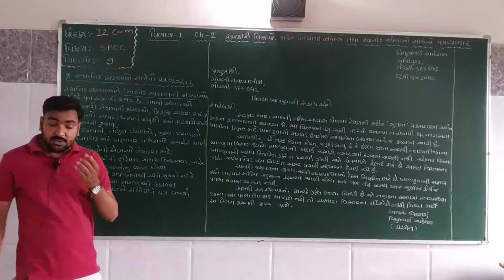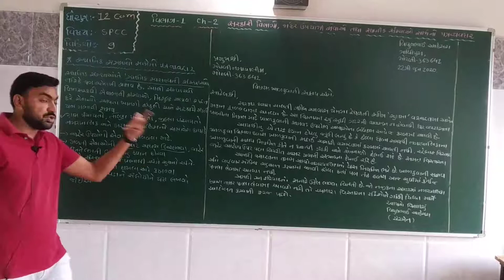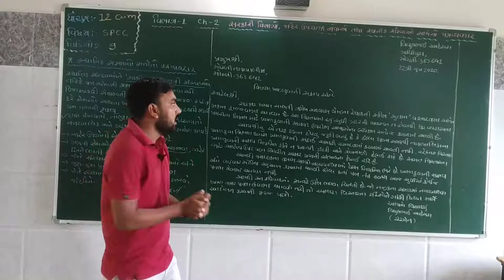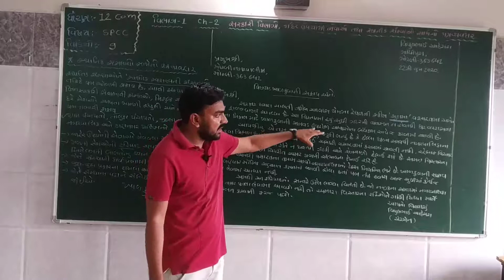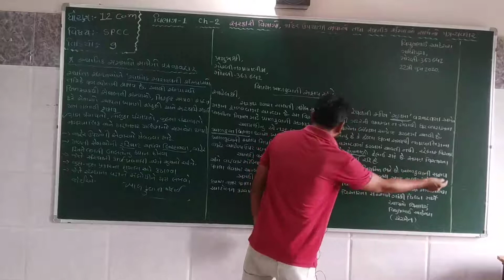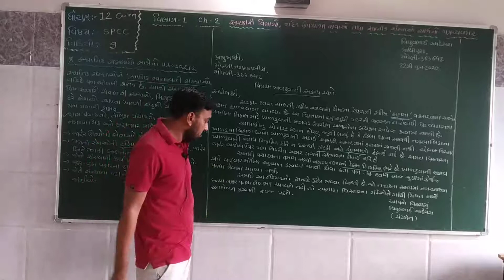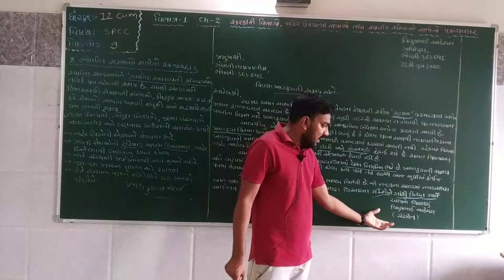પ્રકરણ–2 સ્થાનિક સંસ્થાઓ સાથેનો પત્રવ્યવહાર (વિભાગ:- 1) (ભાગ-9)